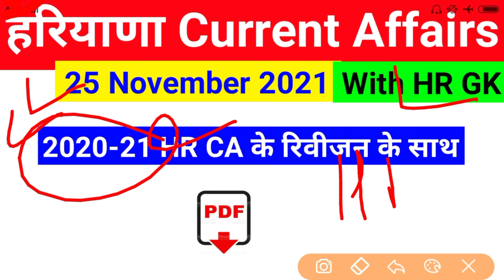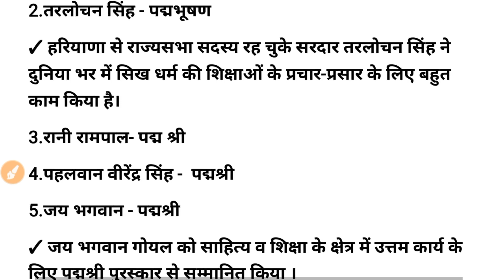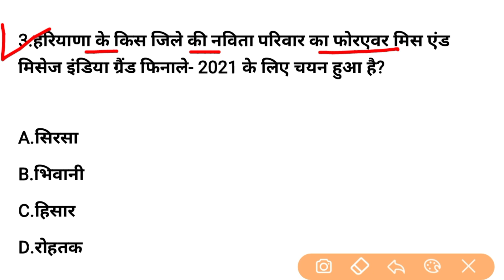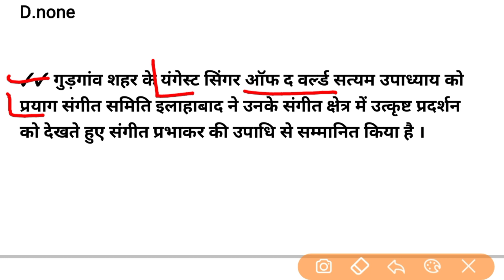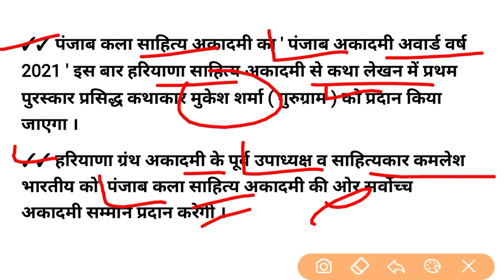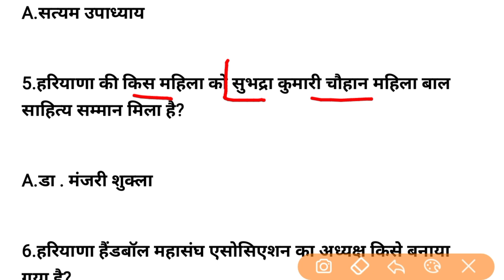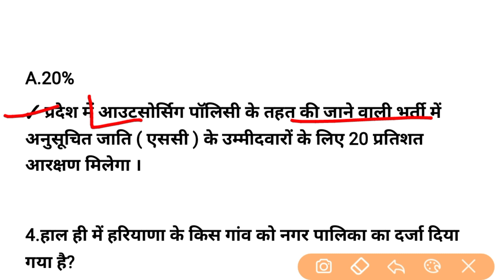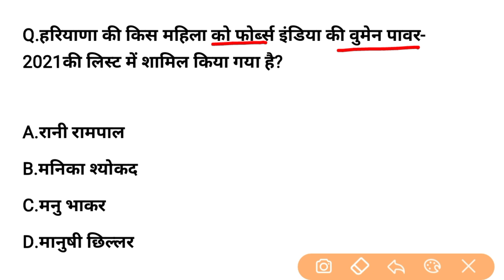HSSC EXAM#388 || 25 November 2021 HARYANA CURRENT AFFAIR | HARYANA CURRENT AFFAIRS 2021 | HARYANA GK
✓✓ complete  जनवरी 2021 से अक्टूबर 2021 तक Haryana Current Affairs download PDF 👇👇 :-

✓✓✓ complete  जनवरी 2020 से अक्टूबर 2021 तक Haryana Current Affairs download PDF 👇👇 :-

✓✓ Telegram channel link- Gk Guru

✓✓ सितंबर 2021 महिने की हरियाणा करेंट अफेयर्स PDF :-

✓✓ अगस्त 2021 महिने की हरियाणा करेंट अफेयर्स PDF :-

✓✓ Today Pdf

January 2020 to august 2021 haryana current affairs
haryana police admit card download 2021
haryana constable police admit card 2021
haryana police gk 2021
haryana police admit card kasie download Kare
job target
haryana police animal husbandry gk
Haryana GK
haryana police
Haryana GK BY B.K
Haryana GK pardeep
Haryana gk Vidhyapeeth Times